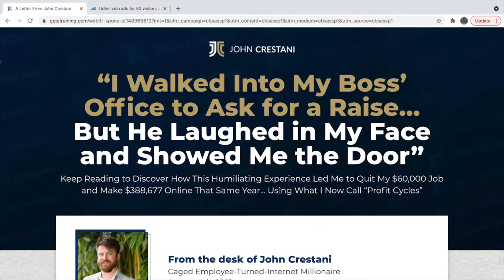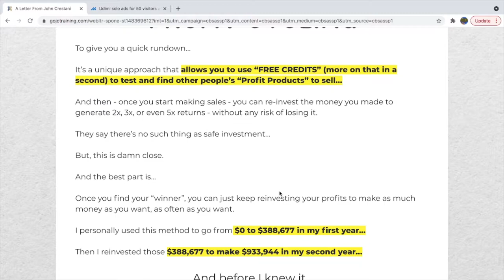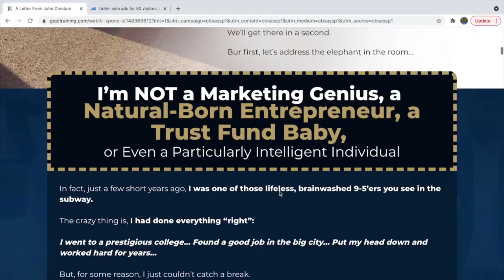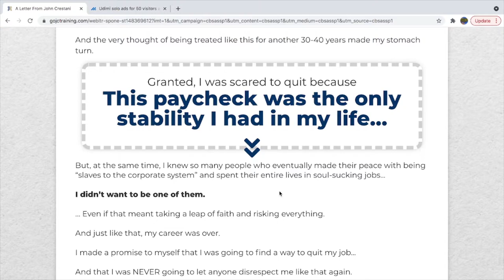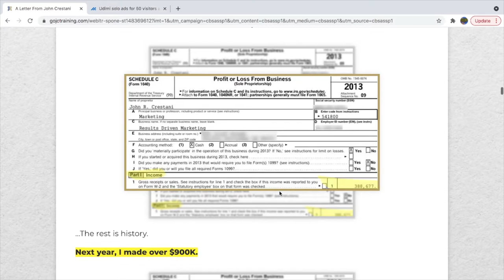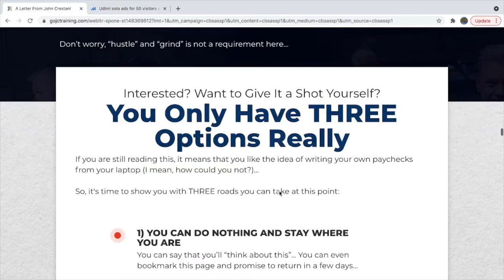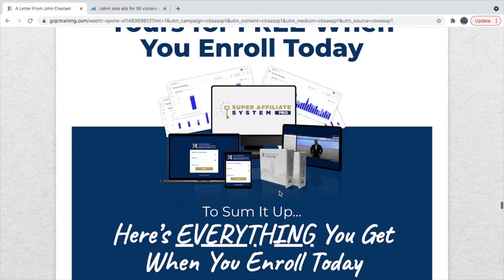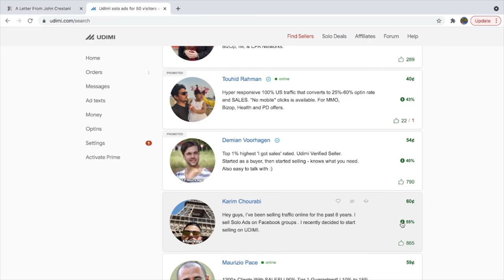Super Affiliate System Review: EARN $500-800 per day? (Is John Crestani a Scam Or Legit?)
In this Super Affiliate System Review, you'll found it is John Crestani a Scam Or Legit.

If you have been watching other Super Affiliate System Reviews, you must know that most of them are affiliate with John Crestani and they'll earn $500-800 every single time someone purchases Super Affiliate System through their links.

My Super Affiliate System Review on the other hand is NOT sponsored. It means that I don't receive any money from John Crestani and you'll only get my honest and transparent opinion of his course.

In the video, I'll walk you through what is Super Affiliate System and how does it work. In a nutshell, is an Internet marketing course that primarily teaches you different paid advertising strategies such as:

- Google Ads
- YouTube Ads
- Facebook Ads
- Etc.

That's why I think that John Crestani's system is the best for those of you who already have $1,000's to invest in paid advertising. If you don't have a lot of money then, it's better to follow on organic money-making strategies.